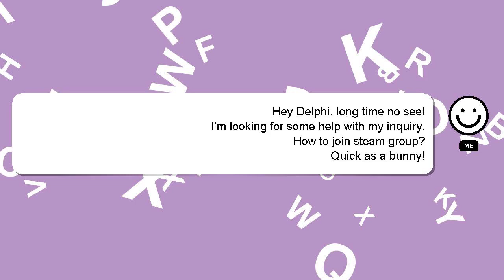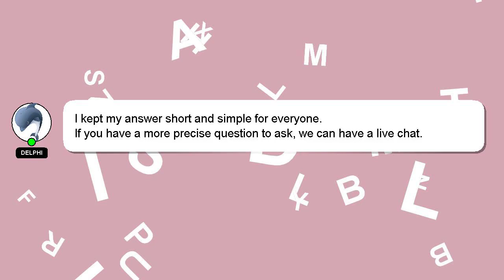How to join steam group?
Here's a brief description of who I am, Greetings, my name is Delphi. I am at your disposal to help you with any questions you have. - How to join steam group?

Don't hesitate to leave a comment or start a chat if you have a more specific question. Your answer will be recognized and valued, and I will 'heart' it to show my appreciation.

*2 What we are experimenting :*